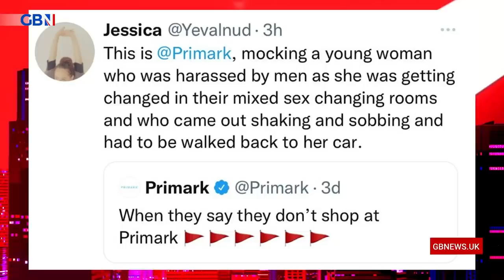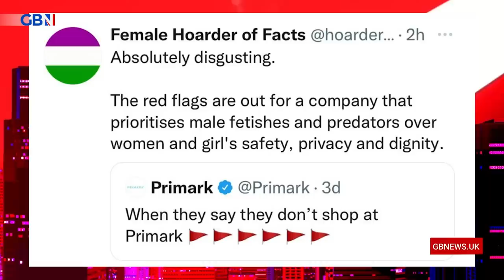'Women have fought for decades for protection from men. That is being undone', says Mark Dolan